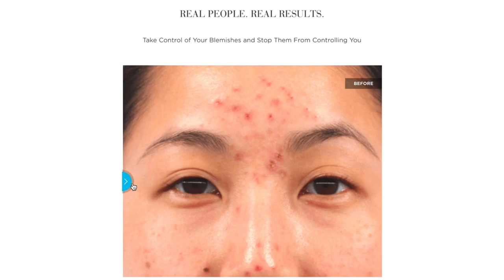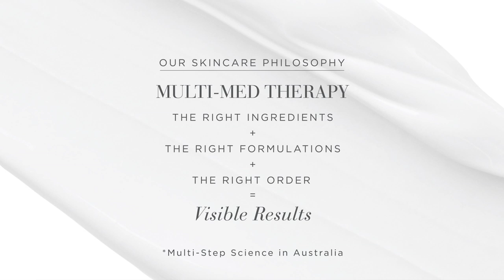Welcome to the Best Skincare of your life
Dr. Katie Rodan and Dr. Kathy Fields describe the benefits of great skin and how the appearance of skin has a huge impact on individuals self-esteem. They have done years of research to formulate their incredible line of products which transform skin and build confidence. After finishing their education at Stanford they were inspired to provide effective and safe products that improve the appearance of individuals skin. Rodan + Fields products were created based on skin science with the purpose of improving any skincare concern.